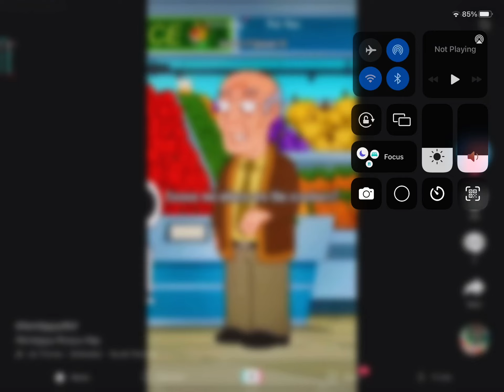I have no idea what to call this